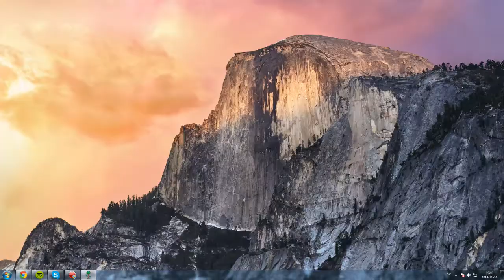Terraria w/ Markus på Skaap!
OBS!!! Spola till 4:50 om du vill skippa när jag gör min gubbe och laddar upp världen!

Jag spelar Terraria i en timme!!!

Sry för att jag är lite tyst, och att jag inte hörs så bra. Jag måste börja tänka på det. Sawwy!